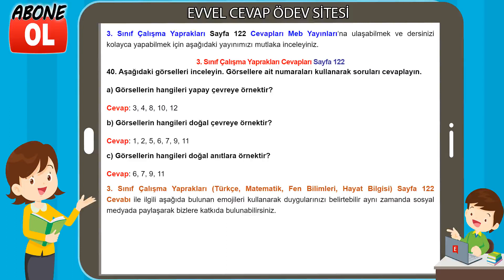3. Sınıf Çalışma Yaprakları Cevapları Sayfa 122